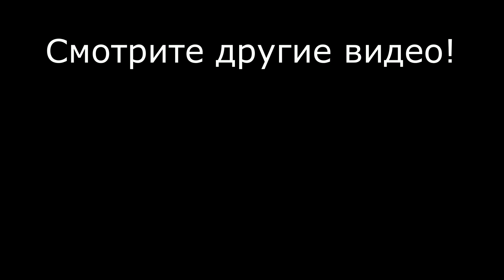Wie Laub in Russland transportiert wird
So wird Laub in einer der Provinzstädte der Republik Tatarstan in Nizhnekamsk transportiert. Wenn man sich das anschaut, stellen sich viele Fragen, nämlich: „Warum musste man Laub sammeln, wenn es immer noch auf der Straße verstreut ist? Wäre es nicht einfacher, dieses Laub einfach herumzustreuen?!“ Und überhaupt, warum Laub sammeln? Die Natur ist klüger als wir, sie bereitet sich auf den Winter vor, bedeckt die Erde mit einem Pelzmantel aus Blättern, und wir, unseren dummen Ambitionen folgend, tun dumme Dinge!

Вот так перевозят опавшие листья в одном из провинциальных городов Республики Татарстан в Нижнекамске. Смотря на это возникают множество вопросов, а именно "Зачем было собирать опавшие листья, если они все равно разлетаются по дороге? Не проще ли было просто разбросать эти листья по округе?! И вообще, зачем собирать опавшие листья? Природа мудрее нас, она готовится к зиме, укрывает землю шубой из листьев, а мы, следую своим глупым амбициям, творим глупости!" rubbish, foliage, funny, ridiculous, ludicrous, comical, laughable, amusing

 Музыка English Country Garden из фонотеки YouTube